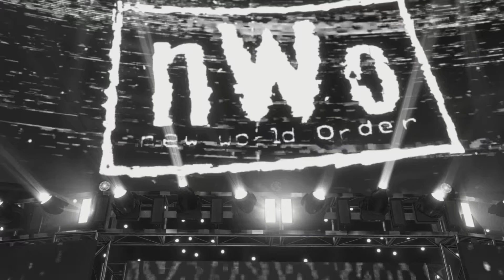Film - 2k22 SummerSLAM - 2022